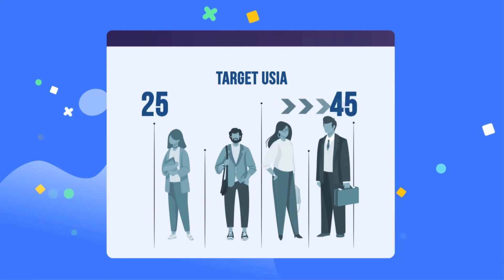Harmony Ezra: Build Your Future Team! | Smart Character And Career